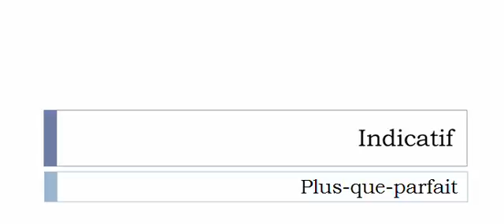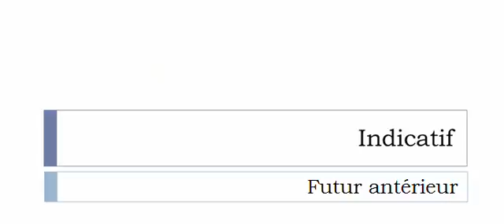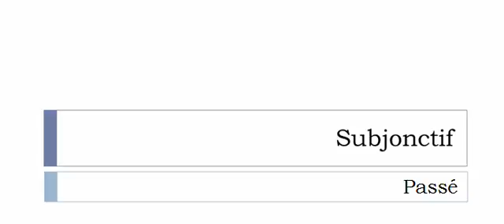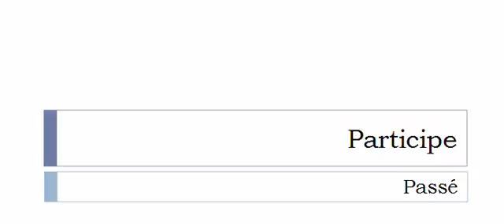Curso de francés = Conjugación = Texturiser